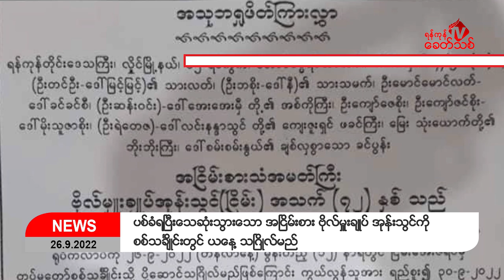Khit Thit သတင်းဌာန၏ စက်တင်ဘာ ၂၆ ရက် နေ့လယ်ပိုင်း ရုပ်သံသတင်းအစီအစဉ်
By ရန်ကုန်ခေတ်သစ်
ဒီကနေ့    စက်တင်ဘာ ၂၆ ရက် နေ့လယ်ပိုင်း တင်ဆက်ပေးမယ့် သတင်းတွေကတော့
-ရန်ကုန်တိုင်း၊ လှိုင်မြို့နယ်မှာ စက်တင်ဘာလ ၂၄ ရက်နေ့ မွန်းလွဲပိုင်းက ပစ်ခတ်ရှင်းလင်းခံရပြီး သေ သွားတဲ့ စစ်‌ကောင်စီရဲ့ အငြိမ်းစားဗိုလ်မှူးချုပ် အုန်းသွင်ရဲ့ မသာချ အသုဘ အခမ်းအနားကို မင်္ဂလာဒုံ စစ်သင်္ချိုင်းအတွင်း  ဒီကနေ့ စက်တင်ဘာလ ၂၆ ရက်နေ့မှာ  သဂြိုလ်မယ်လို့ သိရပါတယ်။
- ရခိုင်ပြည်၊ ကျောက်တော်မြို့နယ်၊ နဂရာကျေးရွာမှာ စက်တင်ဘာ ၂၅ ရက်နေ့ ည ၁၁ နာရီလောက်က အကြမ်းဖက် စစ်ကောင်စီကပစ်လိုက်တဲ့ လက်နက်ကြီးထိမှန်ပြီး ၊ အသက် ၇ နှစ်အရွယ် ကလေးငယ် တစ်ဦး သေဆုံးသွားသလို အမျိုးသားတစ်ဦး ဒဏ်ရာ ရသွားတယ်လို့ ကျေးရွာသားတွေက ပြောပါတယ်။
- မကွေးတိုင်း ၊ ပေါက်မြို့နယ် ၊ ကြက်ဆူအိုင့်ရွာကို အကြမ်းဖက် စစ်ကောင်စီတပ်က ဒီကနေ့ စက်တင် ဘာလ ၂၆ ရက်နေ့မှာ မီးရှို့ဖျက်ဆီးနေတဲ့အတွက် ရွာလုံးကျွတ် ထွက်ပြေးတိမ်းရှောင်နေရတဲ့ သတင်း အပါအဝင်နောက်ဆုံးရသတင်းတွေကို တင်ဆက်ပေးပါမယ်။